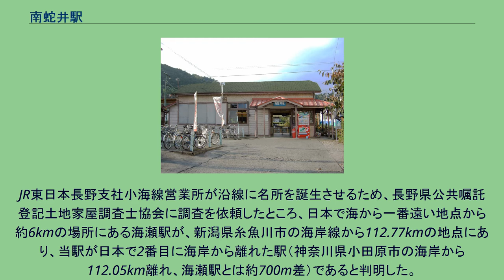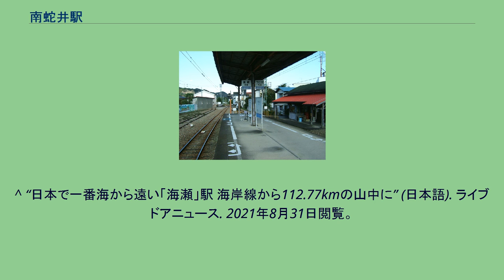南蛇井駅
ホーム（2008年10月） 南蛇井駅（なんじゃいえき）は、群馬県富岡市南蛇井にある上信電鉄上信線の駅である。
日曜日および隔週土曜、平日の閑散時間帯は駅員無配置となる。
難読駅であり、その語感から珍駅名としても知られる。
駅舎側から 南蛇井という地名の由来について｡遥か古い時代、土着していたアイヌ民族の「ナサイ」（川の幅が広いところ）というアイヌ語が語源という説がある｡ナサイが古墳時代～中央集権国家成立の頃には「那射（ナサ）郷」となり､更に転じて｢ナンジャイ｣となった｡そこに｢南蛇井｣という漢字をあてたともいわれる。
奈良時代には、すでに南蛇井氏という豪族が存在していた。
一方で、周辺の井戸から大きな蛇が出てきたことに由来する…という説もある。
「幻の山野草」とされるオキナグサが駅構内に多数植えられている。
JR東日本長野支社小海線営業所が沿線に名所を誕生させるため、長野県公共嘱託登記土地家屋調査士協会に調査を依頼したところ、日本で海から一番遠い地点から約6kmの場所にある海瀬駅が、新潟県糸魚川市の海岸線から112.77kmの地点にあり、当駅が日本で2番目に海岸から離れた駅（神奈川県小田原市の海岸から112.05km離れ、海瀬駅とは約700m差）であると判明した。
^ “「駅（えき）上信電鉄（３）南蛇井駅」 “全国区”の珍名に笑顔” (ニュース動画). 上毛新聞. (2014年6月6日). 2015年6月28日閲覧。
^ “日本で一番海から遠い「海瀬」駅 海岸線から112.77kmの山中に” (日本語). ライブドアニュース. 2021年8月31日閲覧。